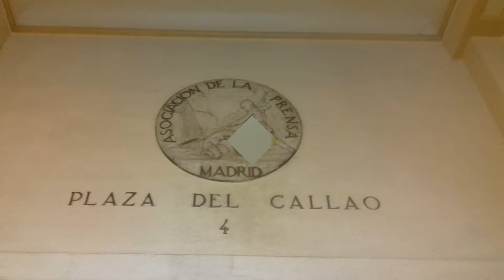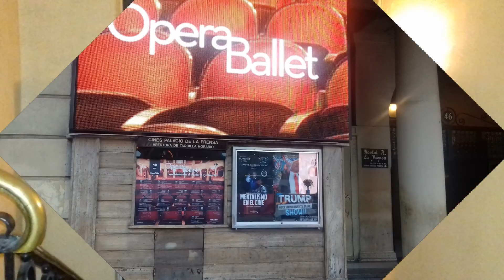ASOCIACION DE LA PRENSA.EDIFICIO ANTIGUO EN MADRID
Hermoso portal en el  interior  del edificio" ASOCIACION DE LA PRENSA" en  Madrid.